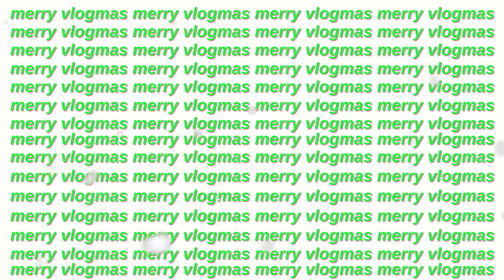new home decor haul & decorating my house! house tour | Kenzie Elizabeth